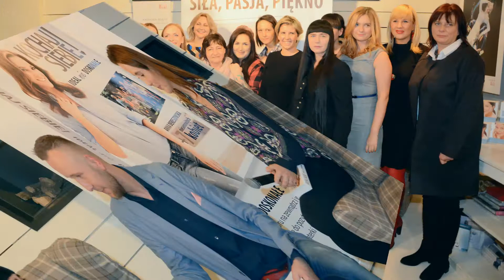Premiera książki "Kochaj siebie. Ideal-nie-doskonałe” Anna Dereszowska.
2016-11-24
Świat jest pełen inspirujących, silnych kobiet, które nie zawsze wyróżniają się klasyczną urodą. Są piękne, ale przede wszystkim dzięki temu jak kierują swoim życiem. Takie właśnie są bohaterki książki „Kochaj siebie” – Anna Dereszowska, ambasadorka kategorii Pielęgnacji Kobiecej w Philips i siedem niezwykłych kobiet wybranych na podstawie listów i spotkań.
Kreowany obecnie kanon współczesnego piękna sprawia, że wiele kobiet ma kompleksy i nie czuje się pewnie ze swoim pięknem. Dlatego Philips jako ekspert w dziedzinie kobiecej pielęgnacji poprzez projekt Kochaj siebie chce je zainspirować, pokazując, że bez względu na promowane kanony urody jest wiele inspirujących kobiet, które czują się spełnione, znają swoje zalety i pielęgnują swoją kobiecość – są piękne dzięki temu, jak kierują swoim życiem. Niezależnie od obranej ścieżki prywatnej i zawodowej kobiety te pełne są pasji, radości i spełnienia, a w tym wszystkim znajdują czas by, dbać o siebie. Każdy z nas zna takie kobiety! Ideal-nie-doskonałe, piękne z wyboru na zewnątrz i w środku, pełne pozytywnej energii i inspirujące do zmian. Takie są też zaproszone do projektu Philips bohaterki niezwykłej książki „Kochaj siebie! Ideal-nie-doskonałe”.
W projekcie oprócz Anny Dereszowskiej, ambasadorki kategorii Pielęgnacji Kobiecej w Philips wzięło udział siedem niezwykłych kobiet wybranych na podstawie listów i spotkań.
W książce oprócz przedstawienia sylwetek bohaterek znalazły się porady ekspertów: lekarza kosmetologa dr Moniki Bujanowskiej, która opowiada szczegółowo o najczęstszych wyzwaniach związanych z pielęgnacją skóry, uznanej stylistki fryzur Jagi Hupało, która jak nikt zna tajniki pięknych, zdrowych włosów oraz psychologa dr Violetty Nowackiej, która podpowiada, jak krok po kroku budować własne, silne „ja”.